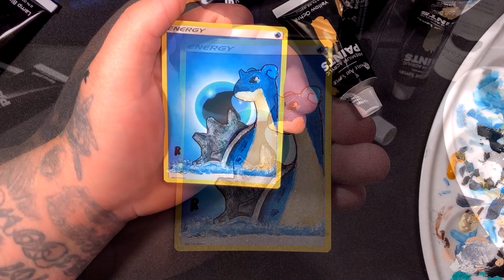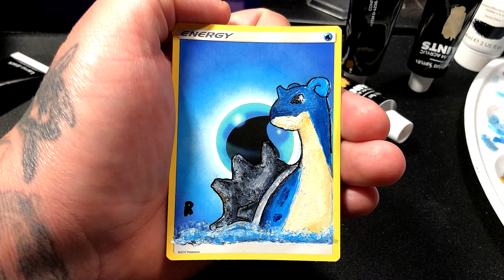Lapras Acrylic Painting